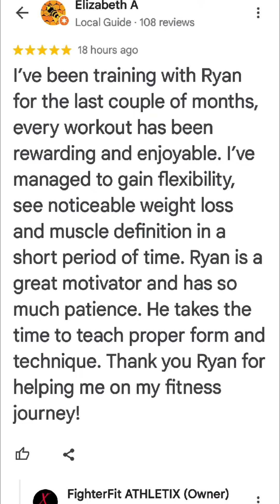Brenda's Testimonial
🌟 Testimonial from Brenda: "I've been training with Ryan for the last couple of months, every workout has been rewarding and enjoyable. I've managed to gain flexibility, see noticeable weight loss and muscle definition in a short period of time. Ryan is a great motivator and has so much patience. He takes the time to teach proper form and technique. Thank you Ryan for helping me on my fitness journey!"

🌟 Ryan's Reply: "Thank you so much for your kind words! It's been amazing to see your progress and dedication to your fitness journey.

💪 Let's keep pushing forward together! Whether you're a beginner looking to kickstart your fitness journey or an experienced athlete aiming to take your performance to the next level, FighterFITX is here to help you achieve your goals.

Our personalized training programs focus on improving flexibility, promoting weight loss, and enhancing muscle definition.

🏋️‍♂️ With Ryan's expertise, motivation, and patience, we'll guide you every step of the way towards reaching your fitness goals.

🌟 Reach out today, and let's discuss your future of fitness success with FighterFITX!"